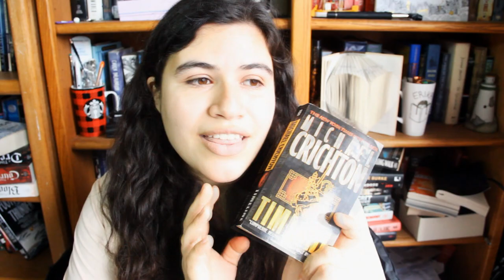SCALLYWAGATHON TBR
Books:
The Selection by Kiera Cass
Stalking Jack The Ripper by Kerri Maniscalco
Timeline by Michael Crichton
Sea Of Treason by Stacey Trombley

~erika